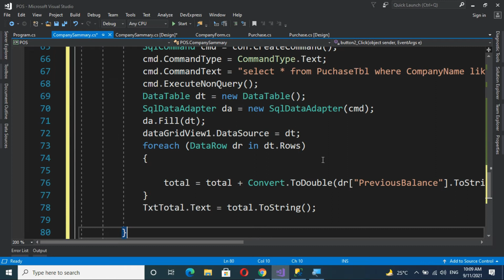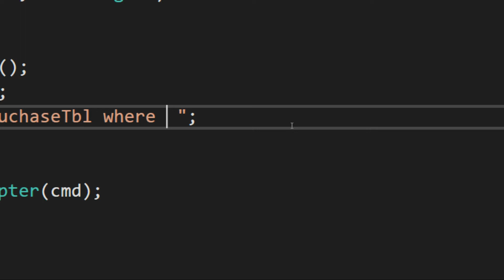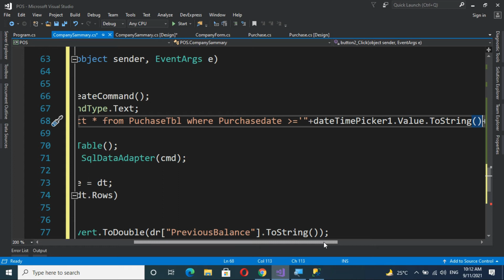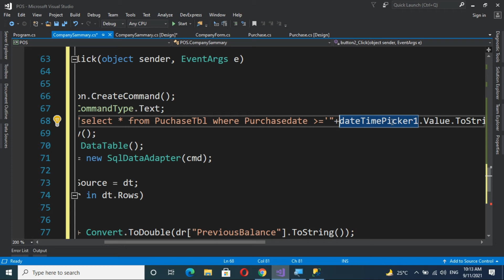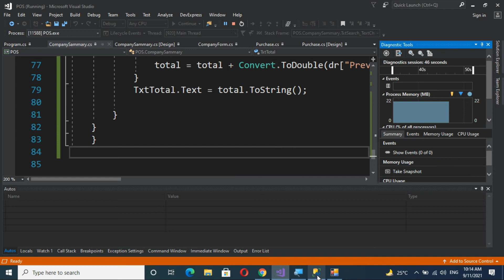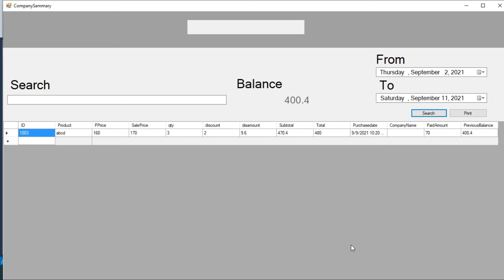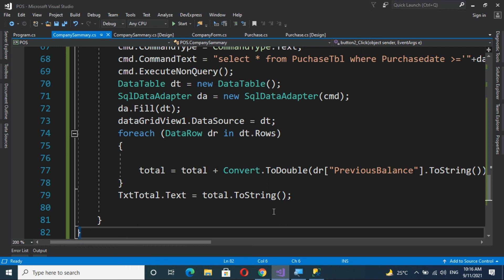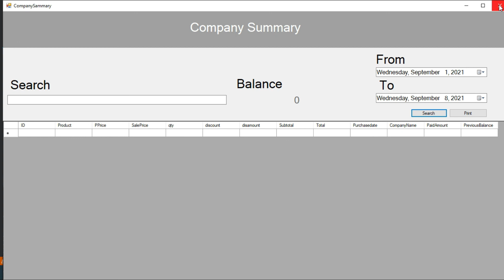Point of Sale system C# - Complete Project - Part 54-Search data between two dates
In this lecture I will define how to Search data between two
date with full detail